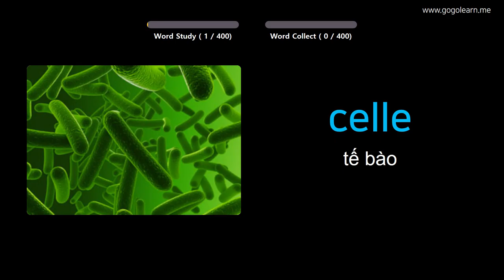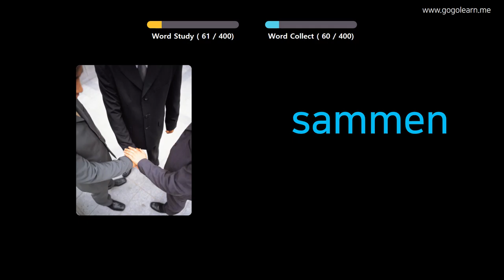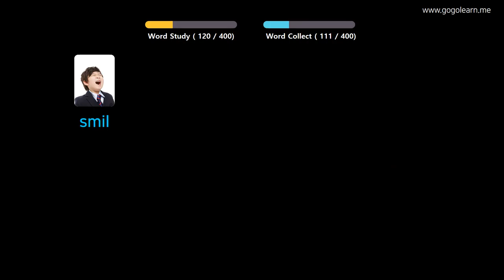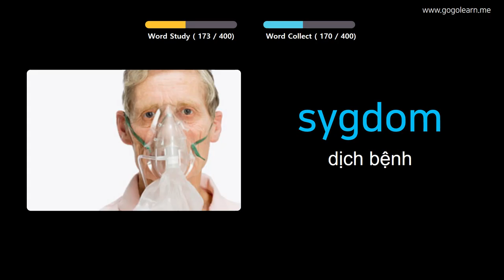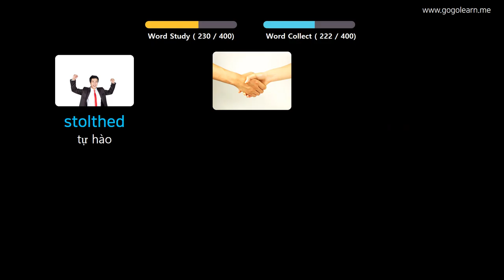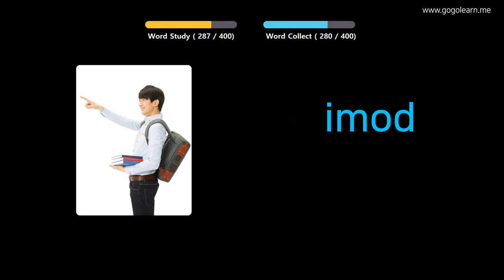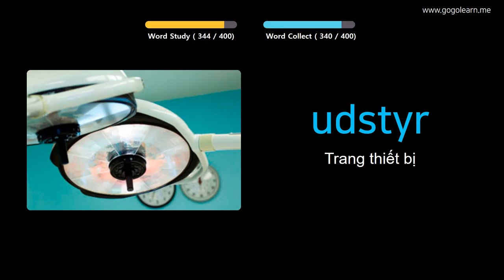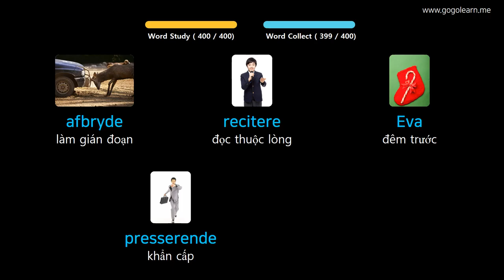Học Tiếng Đan Mạch Qua Hình Ảnh |Từ Vựng Tiếng Đan Mạch Trung Học Cơ Sở 3 | Golearn